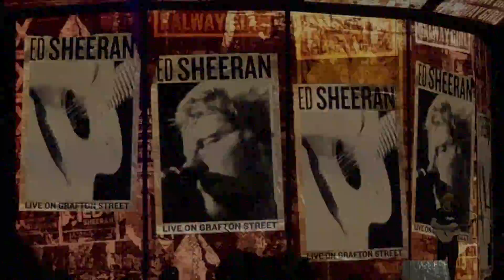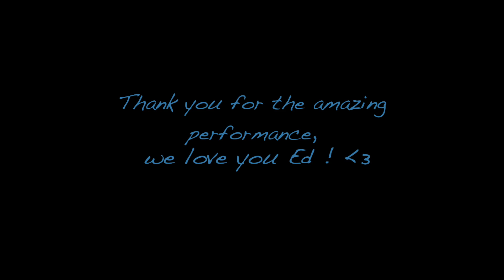Ed Sheeran's Divide Tour 2019 Jakarta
Thank you Ed for visiting Indonesia !